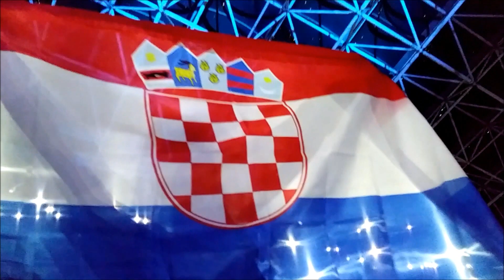MIROSLAV ŠKORO Ne dirajte mi ravnicu "TO JE MOJA ZEMLJA" Poljud 2019 (HD)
Sva prava pridržavaju autori. Nema namjere kršenja autorskih prava. Ne ostvarujem naknadu iz ovog videozapisa.